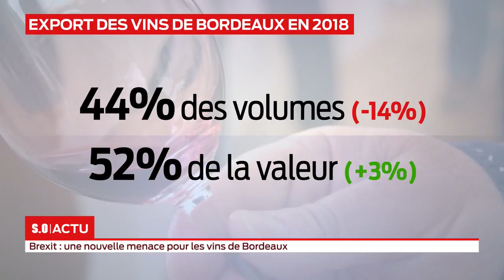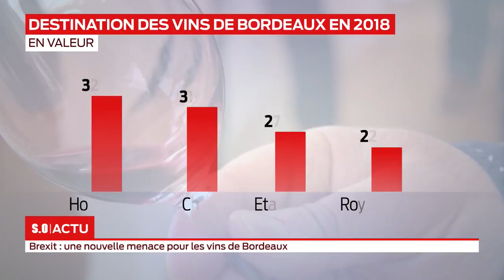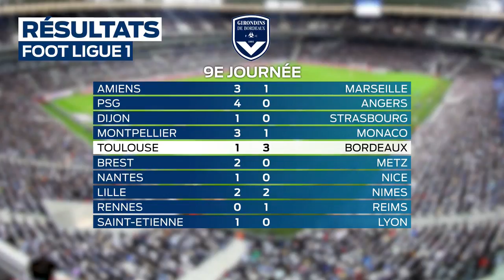La grande édition Lundi 07 octobre